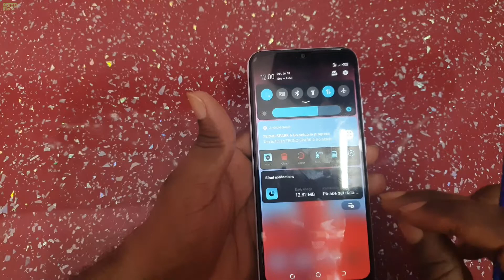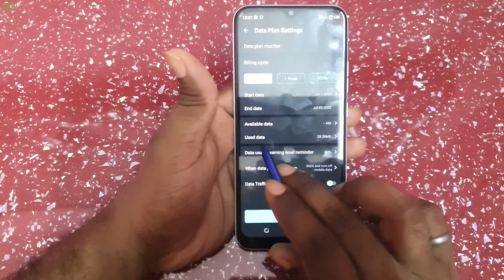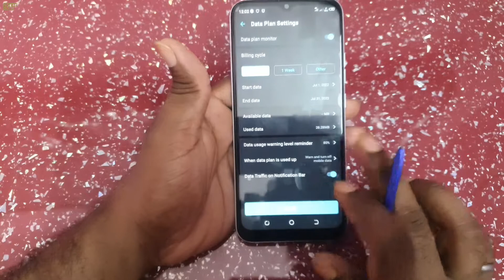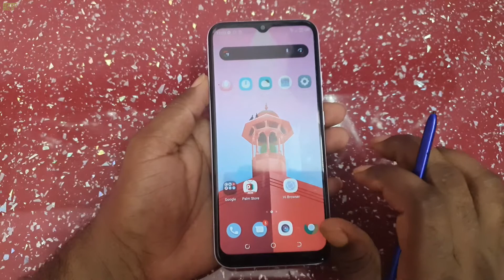Tecno spark 6 Go Network Speed will Show on status Bar